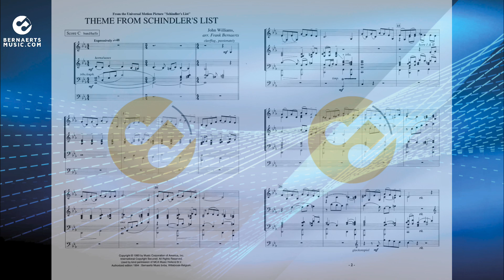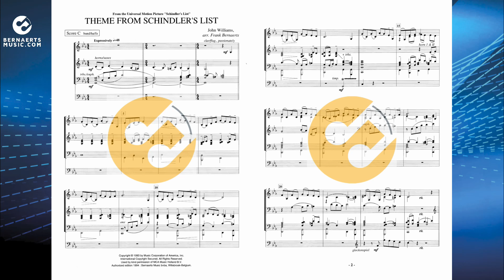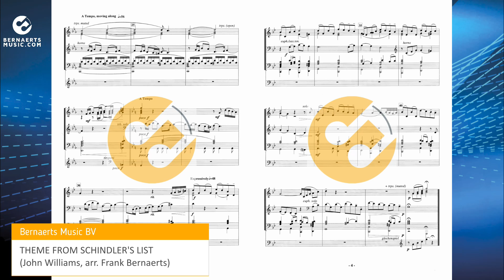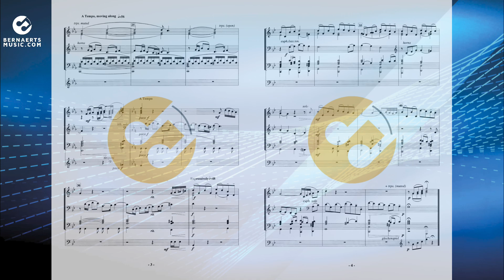THEME FROM SCHINDLER'S LIST - John Williams, arr. Frank Bernaerts - Concert Band Version